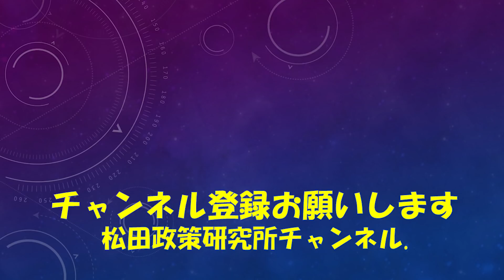松田学のニュース解説 続報！デジタル庁来年度予算確定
松田政策研究所FB